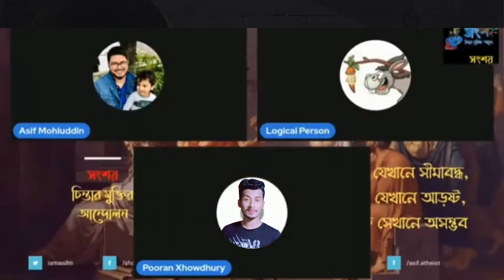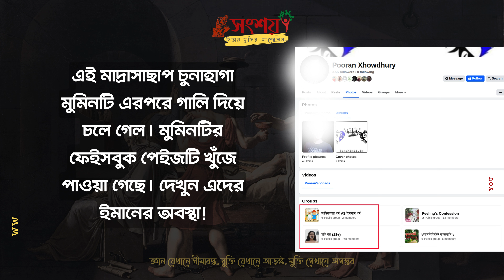“শুভরাত্রি একটি বিদায়ী সম্ভাষণ।“ অন্ধবিশ্বাসী মাদ্রাসাছাপ মুমিনের গোয়ার্তুমি!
Together, let's explore the profound questions that shape our understanding of existence.